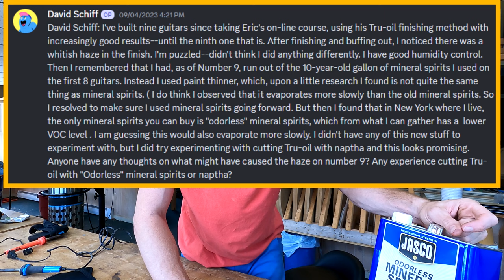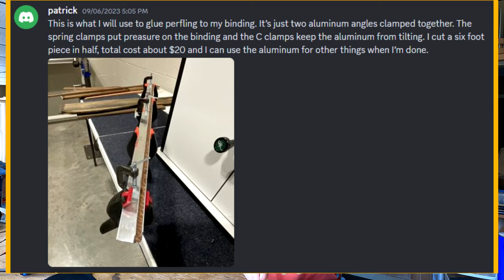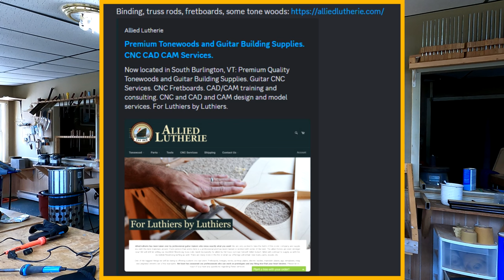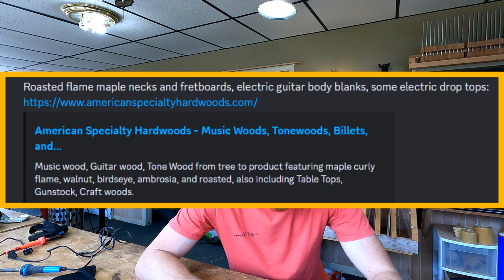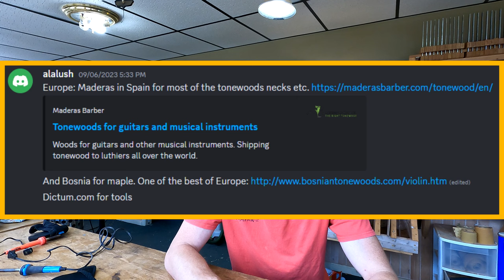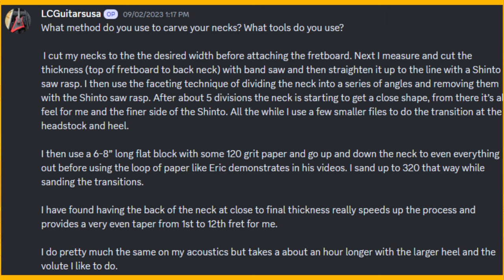Q&A | Smelliest Woods, Haze in Finish, Best Wood and Tool Suppliers, and More!!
In this episode of DIY Guitar Making, I answer YOUR questions!

🔴 Register for an 9 day Hands-On Guitar Building Workshop in Bernville, Pennsylvania